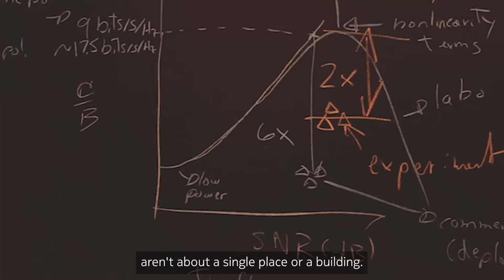New Nokia Bell Labs R&D Hub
By 2028, we’ll be moving to a state-of-the-art facility in New Brunswick, New Jersey. This will become our new research and development hub on the East Coast as we affirm our commitment to this fast-growing innovation zone in the U.S.